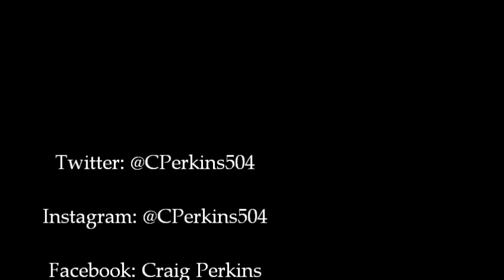C.Perkins - Ms. Gwen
Ms. Gwen is the aunt of C.Perkins. She would always ride his back about his future and he took those words and fueled them into his motivation. After realizing that Ms. Gwen always cared about him and his career. The young teen wrote from a very aggravated state of mind.